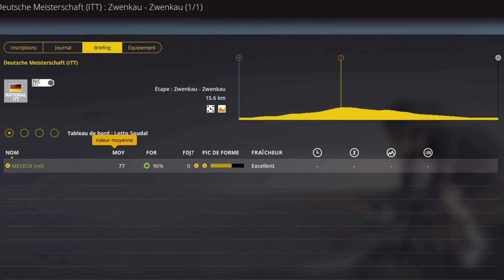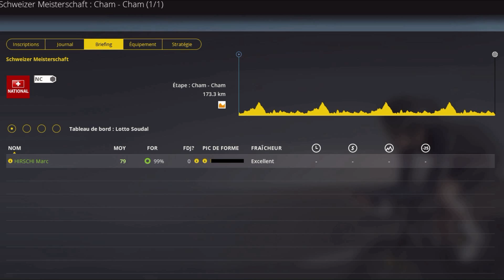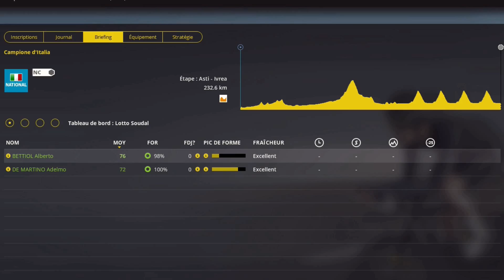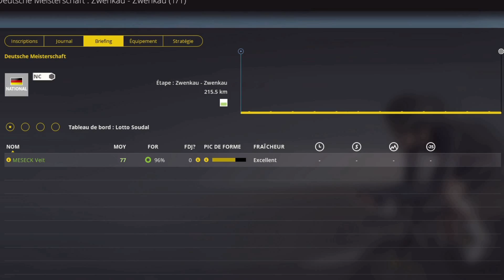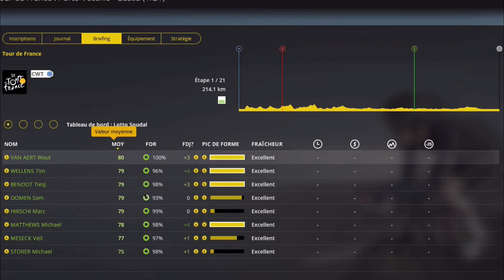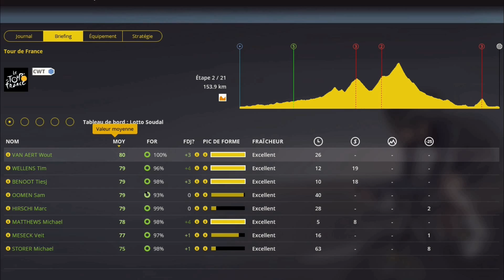LOTTO SOUDAL ép.67 : Tour de France 2021 (1/4) - direction la Corse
Dans cet épisode on règle la question des championnats nationaux avant d'entamer (enfin !?) ce tour de France (profil 2013) qui démarre en Corse.
On va veiller à avancer nos pions progressivement mais dès le début ...